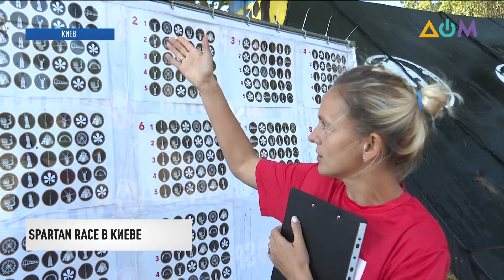Забег Spartan Race впервые провели в Украине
Огонь, вода и изнурительная гонка. Spartan Race – один из самых популярных и массовых забегов мира – теперь будут проводить и в Украине.
Какие испытания подготовили организаторы состязаний, и как их преодолевали участники, расскажет Артём Голуб.